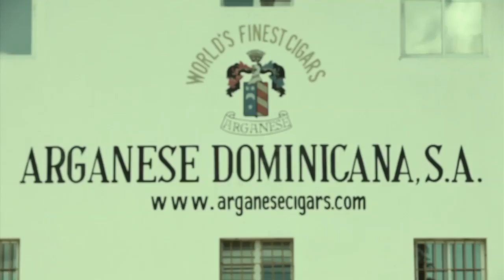Poverty Cure: Rethinking Poverty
Poverty was never God’s plan. As believers, we are called to help the poor in the eradication of systemic poverty.

As societal architects, we are looking for solutions that work. Solutions based on a Christian worldview and in biblical principles. In this course, we will learn the moral, biblical, and economic foundation to help those trapped in poverty. We will discuss the importance of the role of charity (which does help), justice, and human development.

The question is, how can we effectively eliminate poverty? Through this course, your eyes will opened to see what works and what does not work in the attempts many have made in the fight against poverty. Learn how to help eradicate poverty with effective long-term results.

Receive the divine blueprints that will help you be a part of the solution to eradicate poverty in remote communities as well as those that are near.